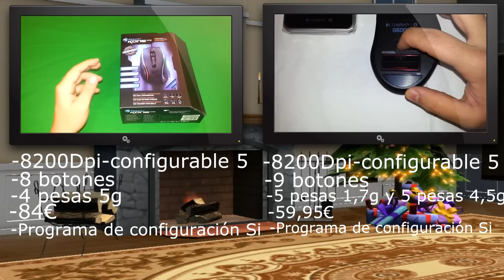Comparación Roccat Kone XTD Vs Logiteh G500S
si te gusto el vídeo apoya lo con un like, y difunde los pcgaming.

Capturadora Usada: Avermedia Live Gamer HD

Mi Pc:

Grafica: Nvidia Gtx 660 TI OC Gigabyte 2GB

Placas Base Gigabyte GA-Z87X-UD3H

Procesadores Intel Core i7-4770K 3.5Ghz

Torres ATX - Nox Hummer Zero

Fuentes Alimentación Corsair AX760 Modular 80 Plus Platinum

Kingston HyperX Predator DDR3 2666MHz PC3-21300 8GB CL11 - Memoria DDR3

Corsair Cooling Hydro Series H110

SSD: 128GB OCZ Vektor